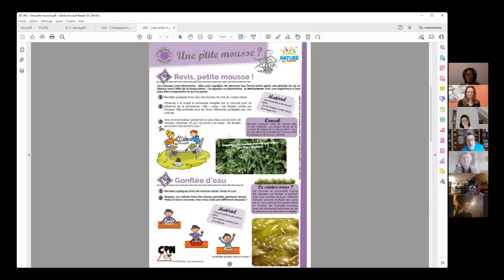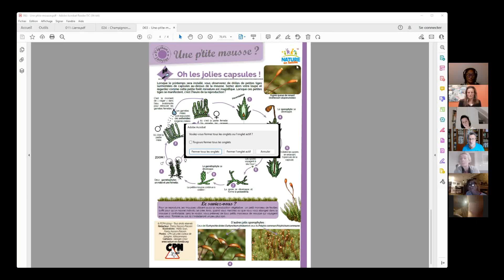Zoom CPN - Devenir une famille CPN - 13 octobre 2022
Aujourd’hui, de plus en plus de parents comprennent qu’il est impossible d’éduquer les enfants à l’écart de la nature. Ces familles ont la volonté de se remettre au contact de la nature et de vivre des expériences ensemble…

C’est pourquoi la Fédération des CPN propose de devenir une « Famille nature ». Comment on procède ? Qu’est-ce que ça apporte ? Quels sont les outils à votre disposition ?

C’est l’objet de ce Zoom CPN !